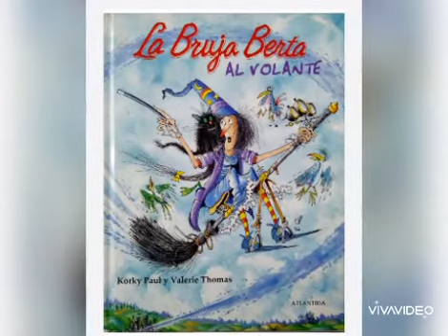La bruja Berta al volante cuento para niños